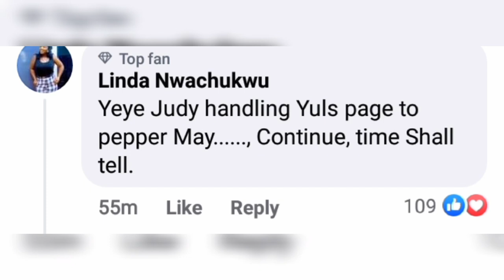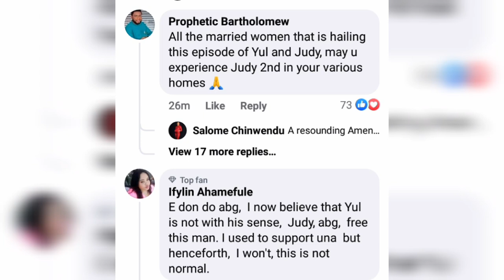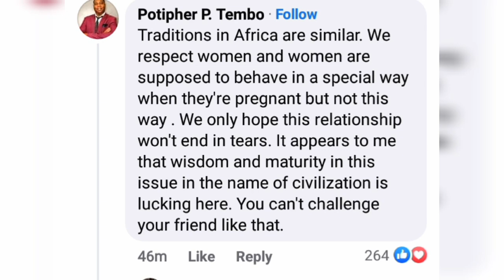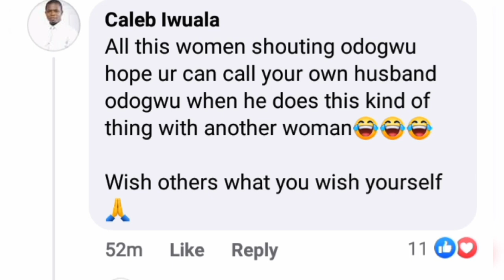👉🔥 YUL EDOCHIE Shows how his FAMILY(EDOCHIES) welcome his New Born KID with 👉JUDY AUSTIN